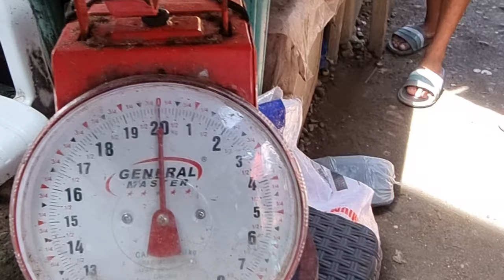6kg Big Eye Trevally | Davao Urban Sport Fishing | South Bay Gaming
ROD: GOOFISH BLACK SPIRAL
REEL: SHIMANO OJ 2000NRHG
LINE: 35lb Sunline
_EADER: YO-ZURI 60LBS
LURE: 200g JTS SIKLAB
Shoutout:
Jonathan Cruz of Deep Blue Ocean Tackle Store
Angkol Jamir the Awesome Boatman of Sasa